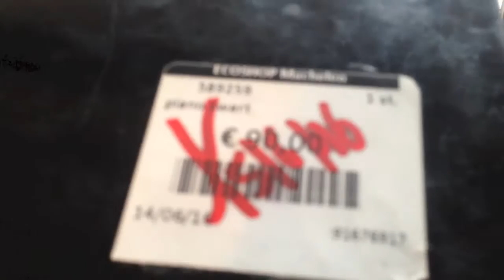hoepfner piano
first try , not even tuned
sounds like a very good  old romantic grand piano
got it very cheap :)
i will record it later with better sound